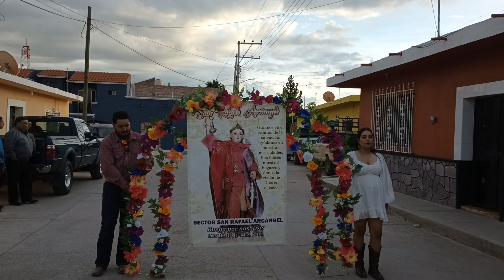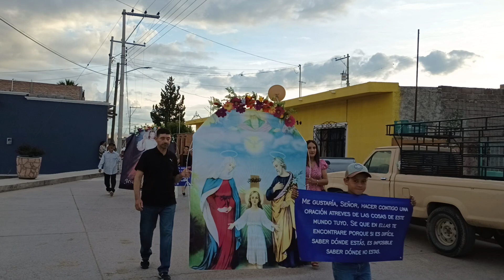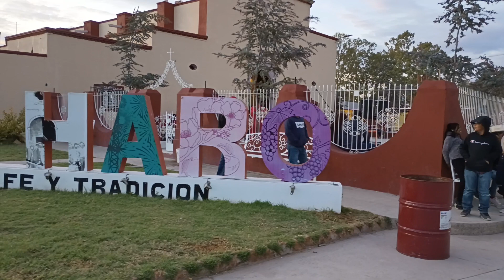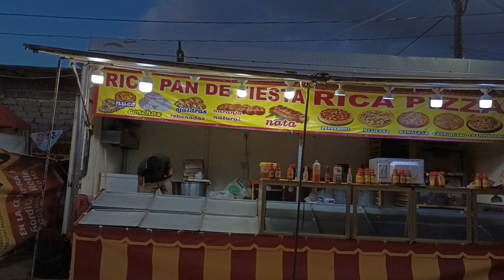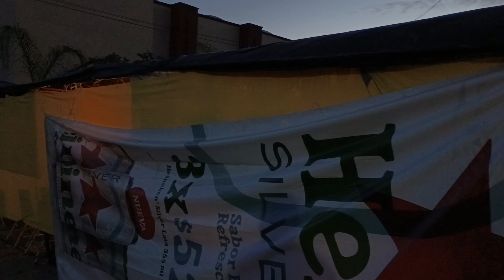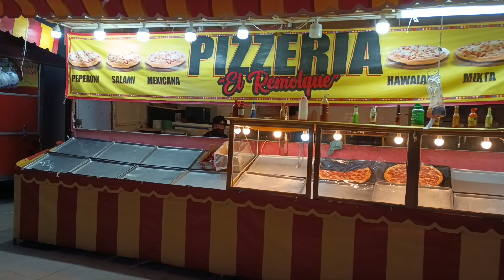LOS HARO JEREZ ZACATECAS MEXICO. SECTOR SAN RAFAEL ARCANGEL. ESTO ES MEXICO, SEÑORES. SAB.21,OCT2023